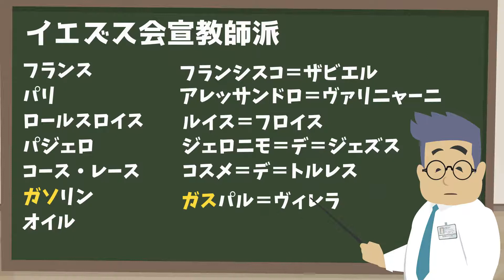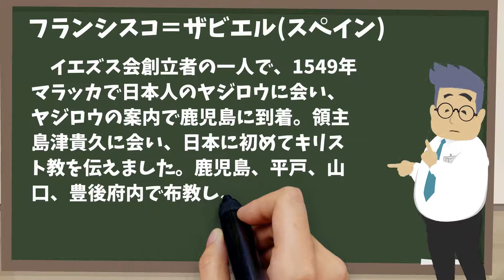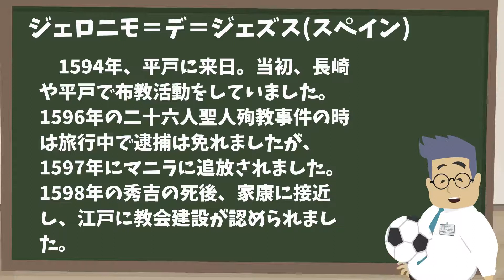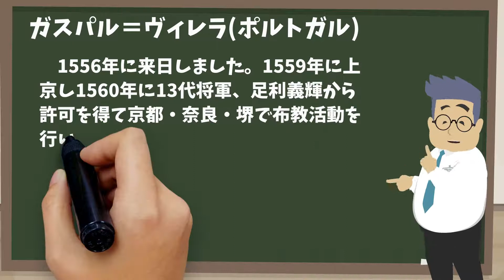日本史【イエズス会宣教師】安土桃山時代！超簡単一発暗記！日本史